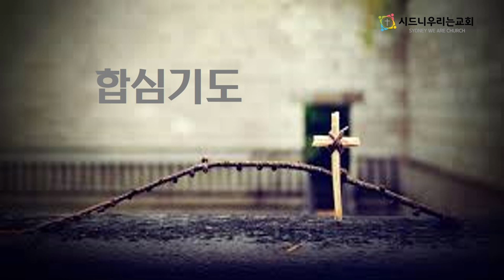[시드니우리는교회] 오늘의 말씀묵상 (2023년 7월 5일, 수요일)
디도서 3장 8~15절 / "선한 일을 힘쓰게"